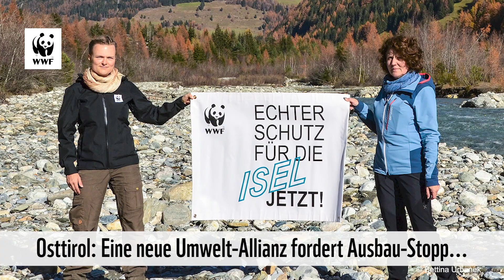Jahresrückblick 2020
Wir sagen Dank, für Ihre Unterstützung.